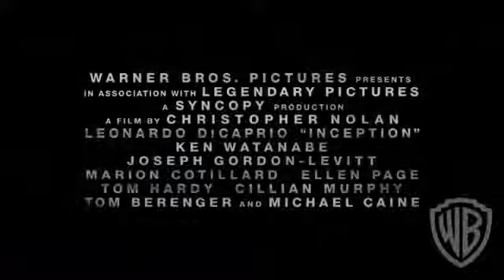Inception (2010) Official Trailer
A thief who steals corporate secrets through the use of dream-sharing technology is given the inverse task of planting an idea into the mind of a C.E.O.

Property of Warner Bros